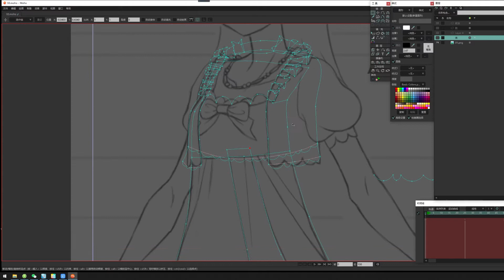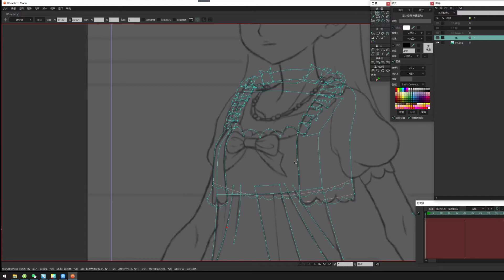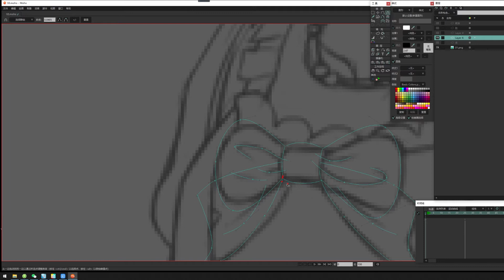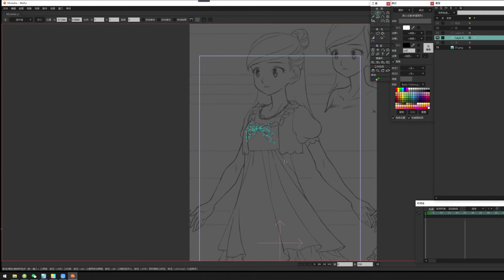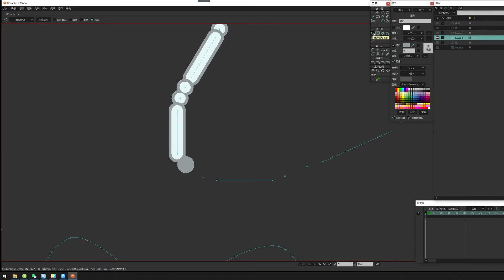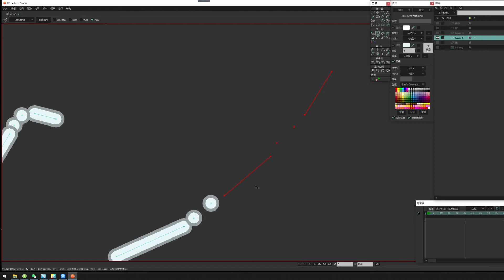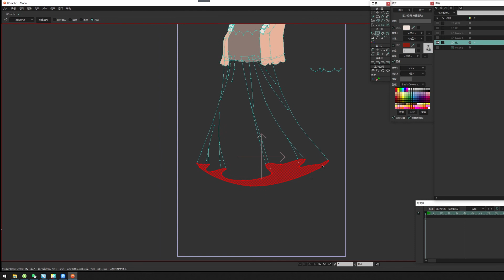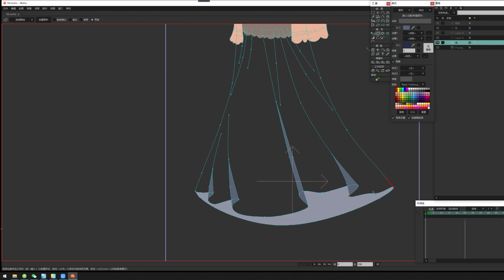Moho 13.51Role modeling---Summer 2021（Long skirt A）04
Segmented playback of the Moho 13.51 role modeling live broadcast process. Live UP: Shi Yang (sang820) Sponsored broadcast Free tutorial, please do not use commercial, continue to update